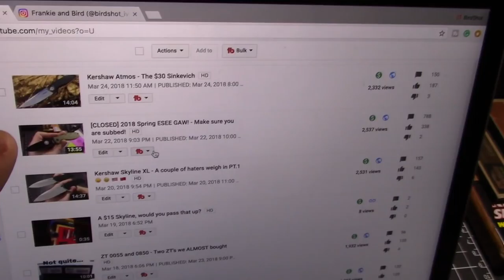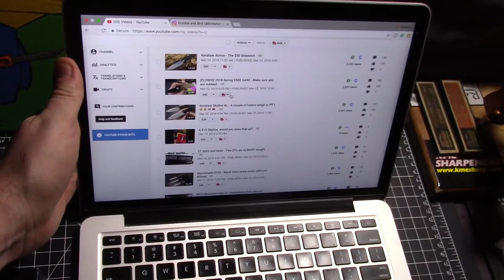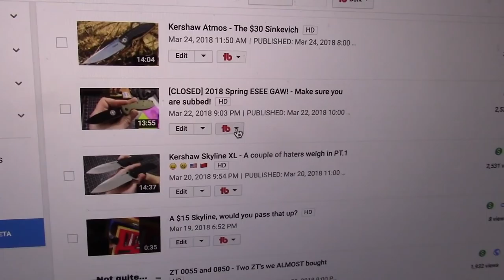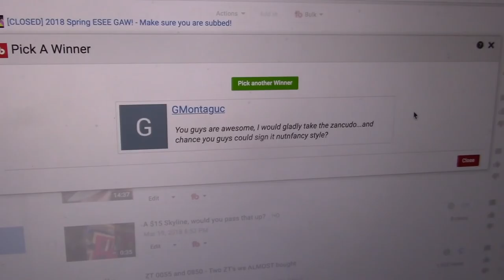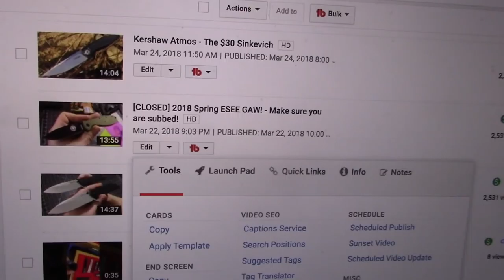Effin Drawing - We finally got to this f---ing video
Frankie and Bird

Help the channel pay for itself with a small donation! (Patrons get access to more stuff!)